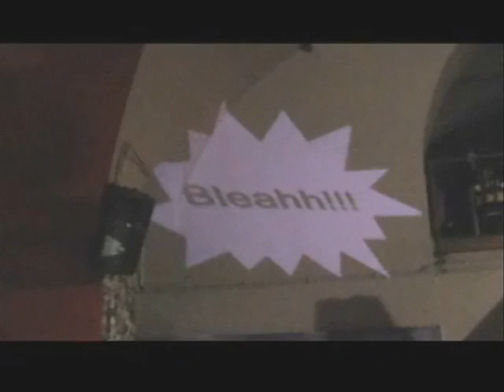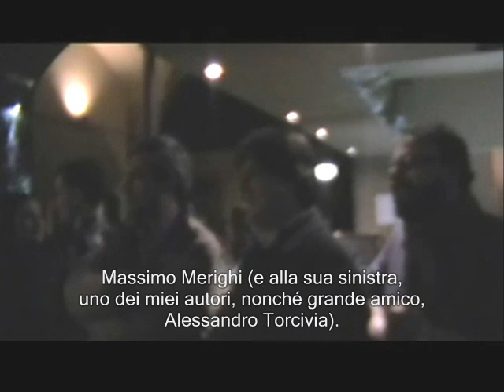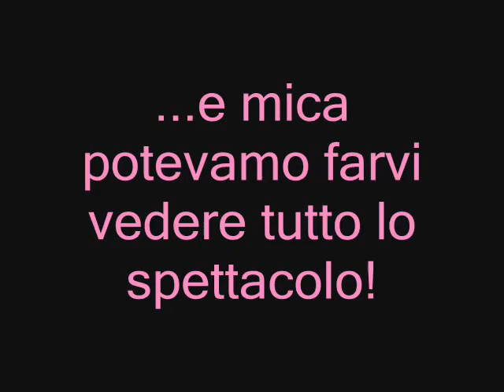Tony Troja LIVE a Palermo, 5 marzo 2010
Piccole parti del mio primo spettacolo satirico.